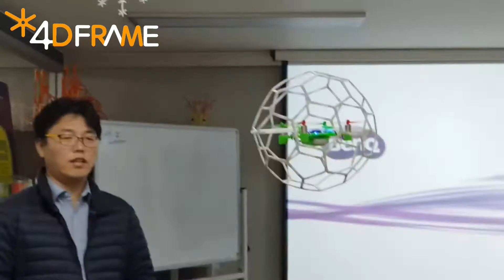[포디프레임] 2017 포디프레임 축구 드론 | 4Dframe Soccer Drone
포디프레임의 연결봉과 연결발을 이용하여 하늘에서 춤을 추는
축구공 드론을 만들어 보아요.